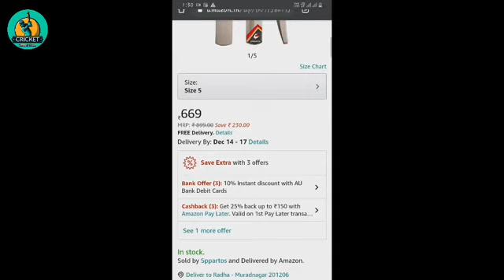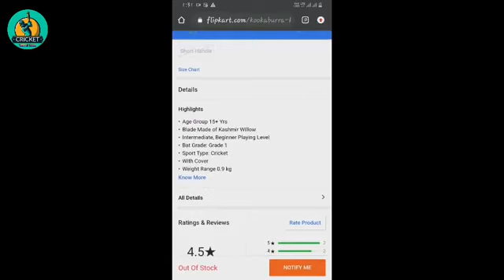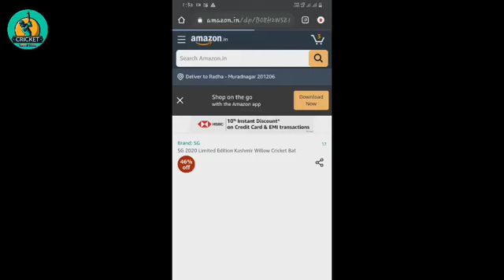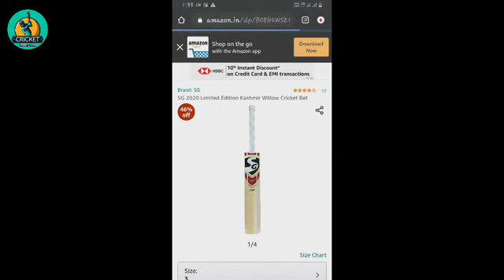Cricket bats under 1000 || Best Cricket bat under 1000|| Cricket with Raj